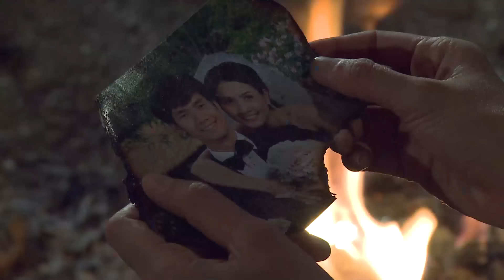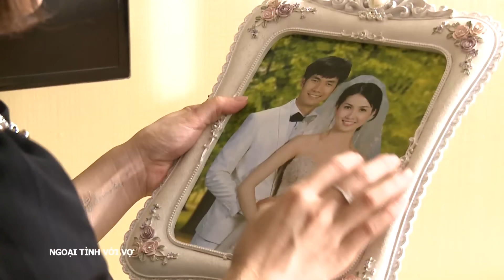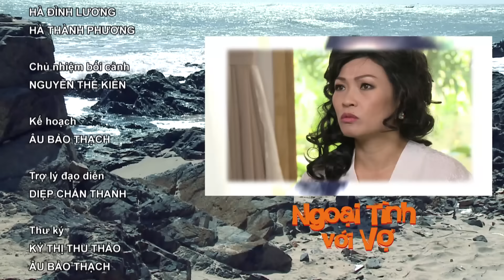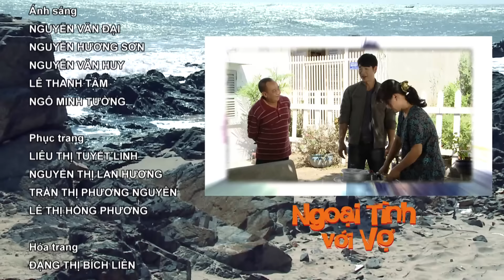[Phim Việt Nam] NGOẠI TÌNH VỚI VỢ | Tập 01 | Phim Tâm Lý Tình Cảm Gia Đình 2023